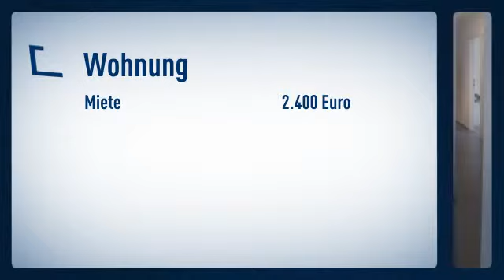Unterbilk: Ruhig gelegene 4 Zimmer Wohnung mit 3 Schlafzimmern in Medienhafen Nähe. Wohnzimmer